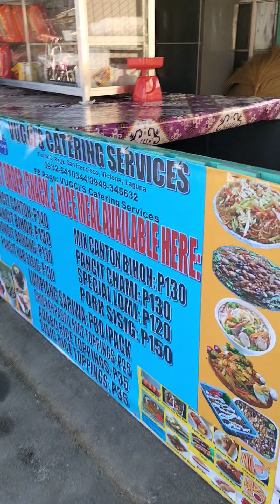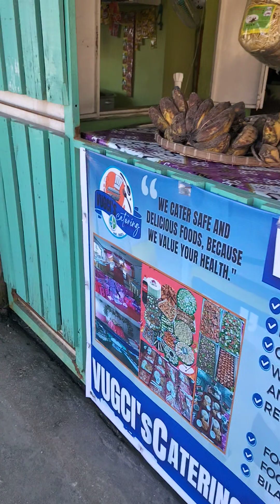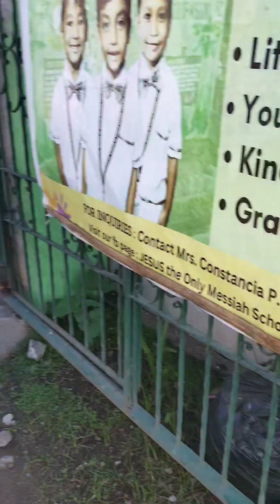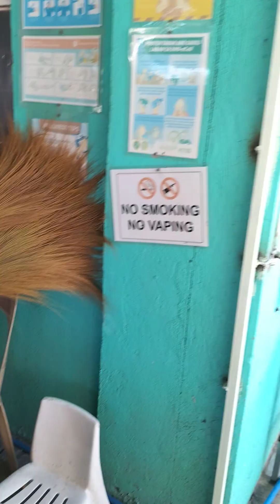Maging Mabuting katiwala ng Diyos.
Alalahanin po natin ang lahat ng meroon tayo ngayon, maging buhay natin, mga talento at mga kaloob sa atin, gamitin natin ito para sa karangalan ng Diyos.

Siya ang nagbigay at siya rin ang may karapatang bumawi.

1 Mga Taga-Corinto 10:31
[31]Kaya nga, kung kayo'y kumakain o umiinom, o anuman ang ginagawa ninyo, gawin ninyo ang lahat sa ikararangal ng Diyos.